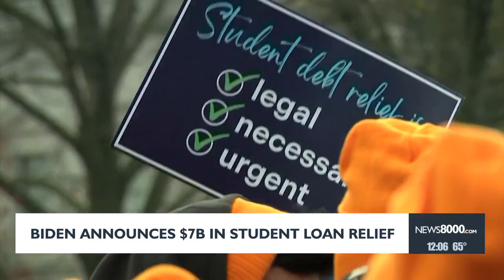Biden administration announces additional $7.7 billion in student debt relief